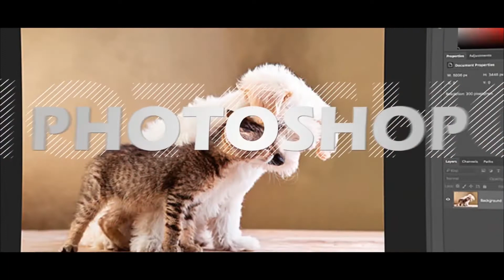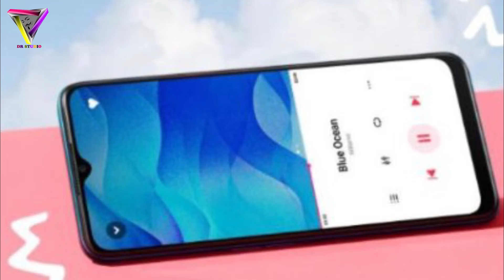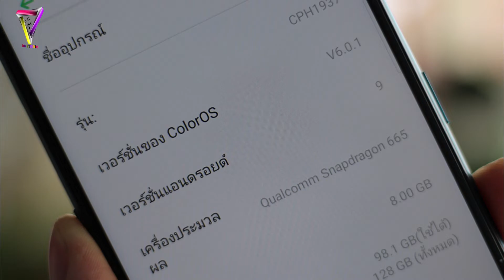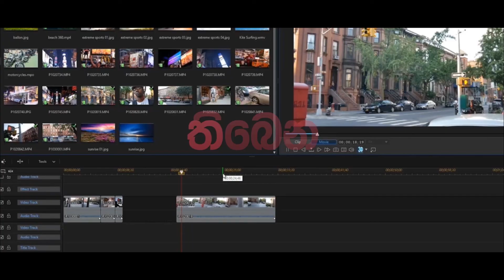OPPO A9 2020 Unboxing and Review Sinhala l OPPO Budget Smart Phone In Sri Lanka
Welcome To DR STUDIO Channel!
Hey,i'm Dilruksha Abeykoon